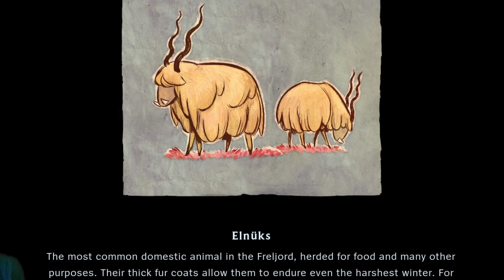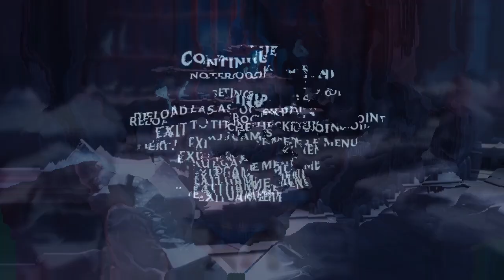Sebelum Menyelamatkan Mamah - Song of Nunu Story - Part 7